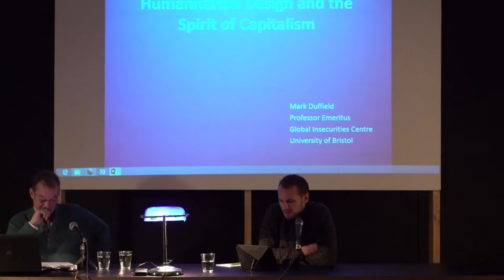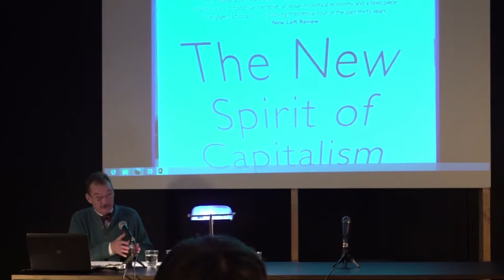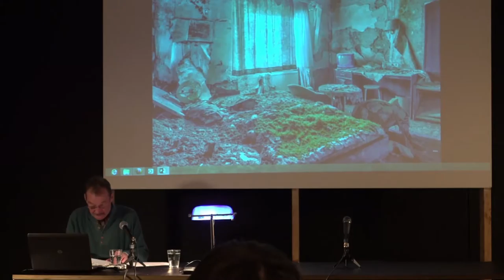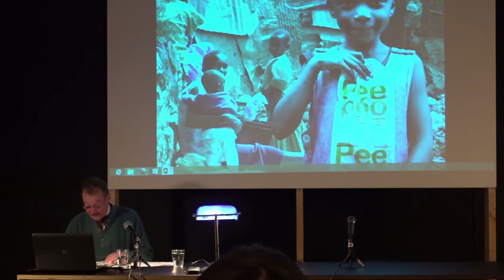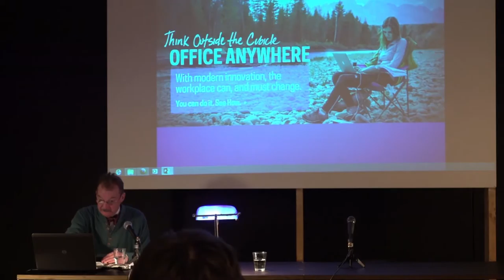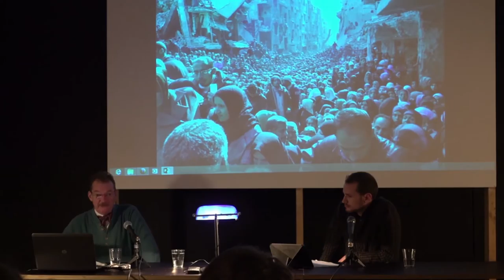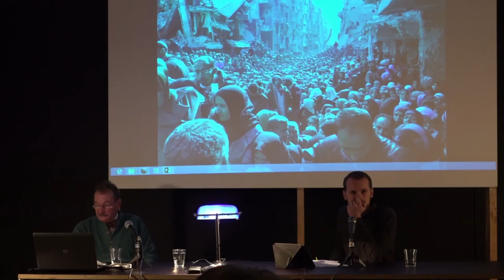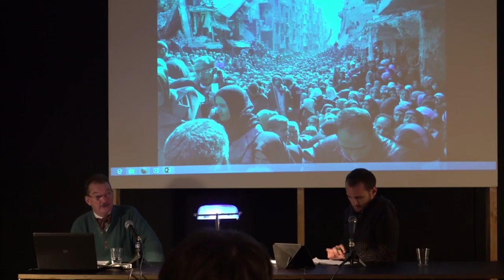Humanitární design a přízrak kapitalismu///Humanitarian design and the spirit of capitalism